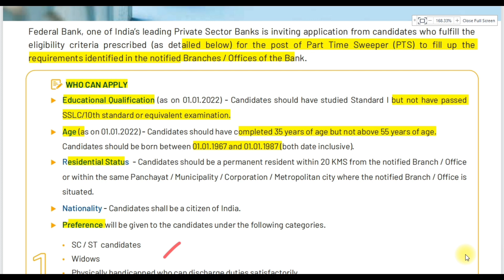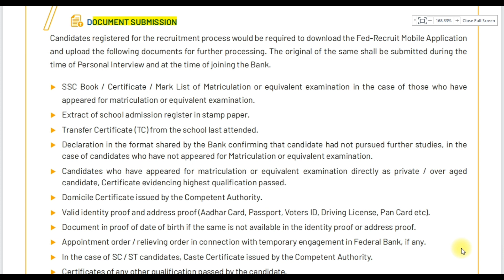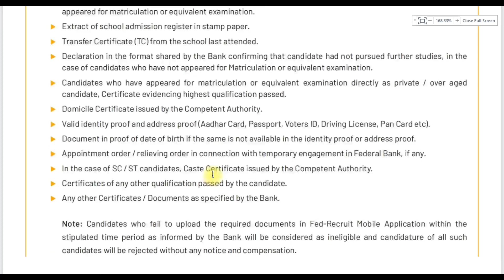Part time நிரந்தர அரசு வேலை | job vacancy 2022 🙋 | tn govt jobs 2022 Tamil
📮job vacancy 2022🪖tn govt jobs government jobs 2021 arasuvelai 2022

ADVERTISEMENT | PROMOTIONS | JOB HIRING IN YOUR COMPANY

📫மாவட்ட அரசு அலுவலகத்தில் பெண்களுக்கான வேலை

Work From Home Jobs 2022 | Government Work From Home Jobs in tamil | 2022 work from home jobs in tamil

வனத்துறை

நிரந்தர POST OFFICE tamilnadu Post Office Jobs 2022 in Tamil

TNPSC group 4 notification full details | Tnpsc group 4 2022 exam changes | Tamilnadu jobs & govt news

TNPSC குரூப் 2,4 தேர்வு தேதி அறிவிப்பு | TNPSC  Exam

TNPSC GROUP 4 LATEST NEWS | TNPSC GROUP 2 LATEST NEWS TODAY IN TAMIL

tamilnadu government jobs and news
tamilnadu work from home jobs
government jobs
government job notification 2021 in tamil
governmnet jobs 2022 in tamil
government work from home jobs in tamil
government online jobs work from home in tamil
government online jobs work from home in tamil nadu
government online jobs work from home in india tamil
government online jobs at home in tamil
tn govt jobs vacancy 2021
tn govt jobs 2021 in tamil latest
tn jobs
tn job zone
tn jobs notification 2022
tn government jobs 2021 in tamil
govt jobs 2021 tn
govt work from home jobs in tamil
govt job vacancy 2020 tamil
latest jobs
latest tn govt jobs
latest governmnet jobs 2021
latest work from home jobs in tamil
latest tamilnadu government jobs
post office diver recruitment 2022
bank jobs 202 in tamil
bank jobs in tamilnadu
TNEB GANGMAN LATEST NEWS
TNEB LATEST NEWS IN TAMIL
arasuvelai jathagam in tamil
arasuvelai 2022 tamil
arasuvelai vaippugal